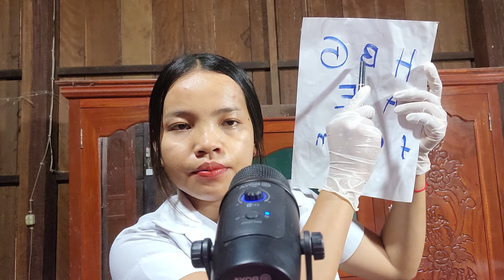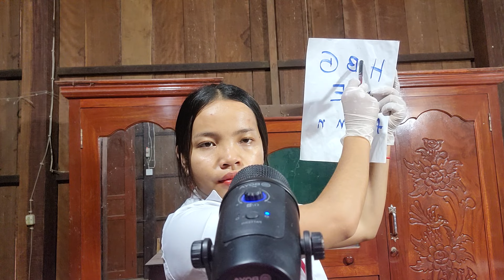DOCTOR CRANIAL NERVE EXAM ASMR ROLEPLAY